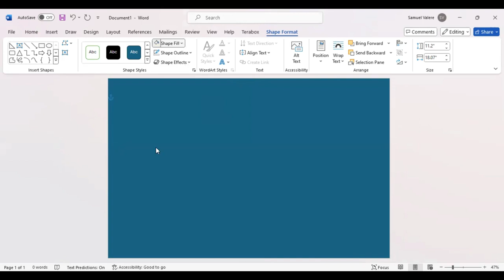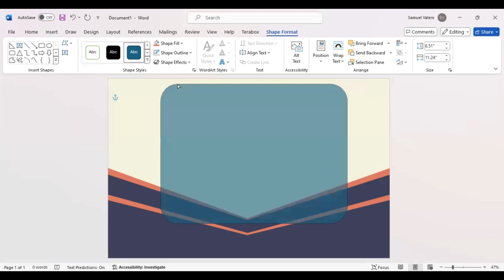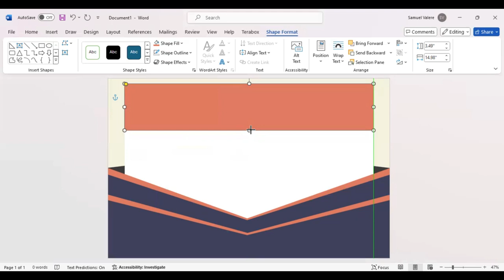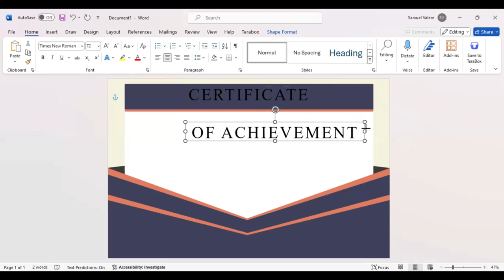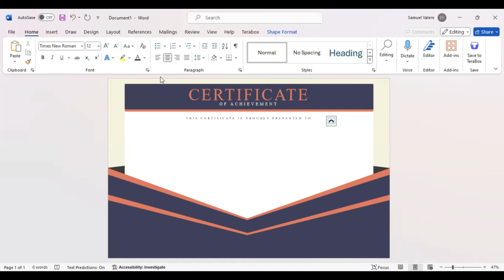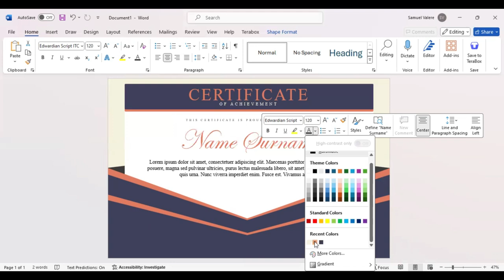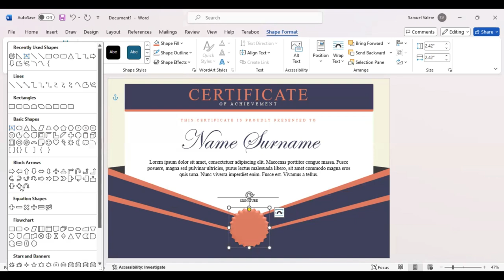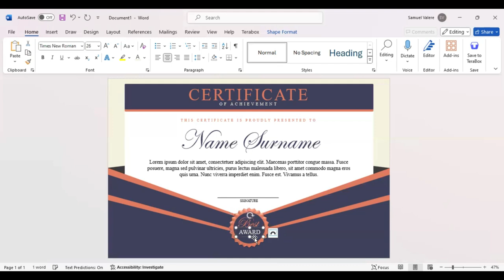How to Make Simple Certificate in MS Word Part 39